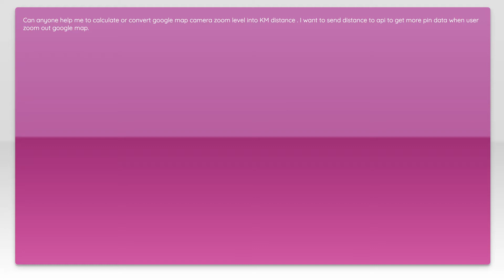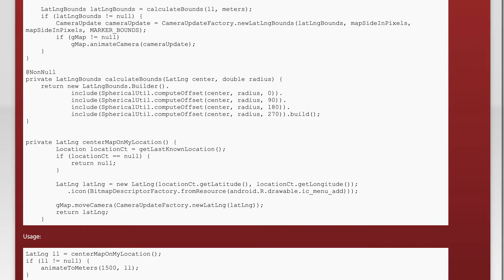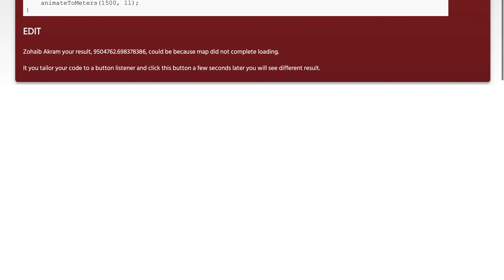Convert Google Map zoom level into km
android: Convert Google Map zoom level into km

Related to: android, google-maps